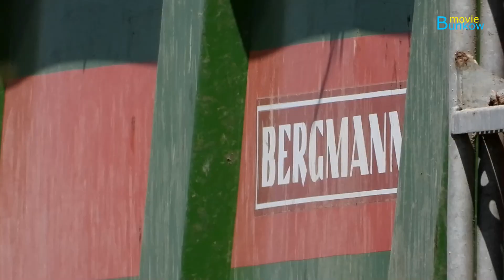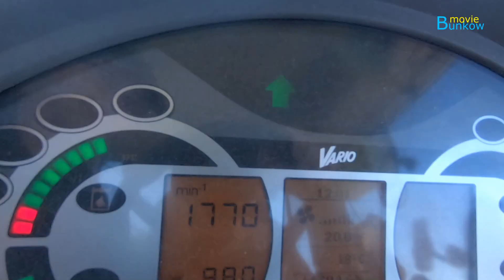Rozrzut obornika* Orka pod kukurydzę 2022. Fendt Vario 936* Fendt Vavorit 818.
Rozrzucanie obornika rozrzutnikiem Bergmann i orka pługiem Kverneland. Prace wykonywane jednocześnie na dwóch oddzielnych polach.

MuzykaBezHaczyka – prezentuje utwory muzyczne udostępnione do użytku publicznego przez ich autorów na określonych zasadach.